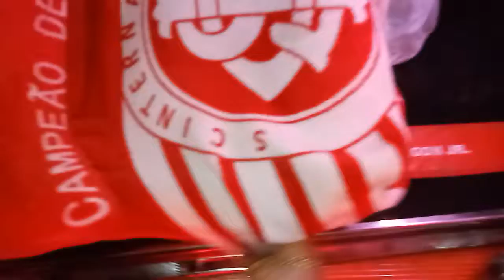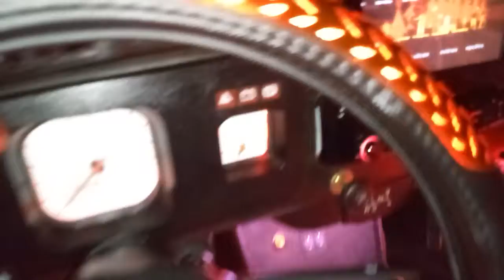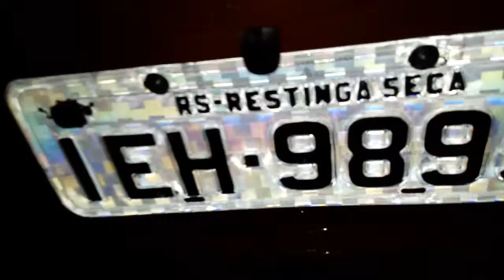11 de janeiro de 2019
Egom junior gaiteiro